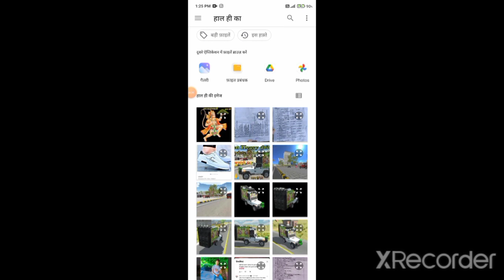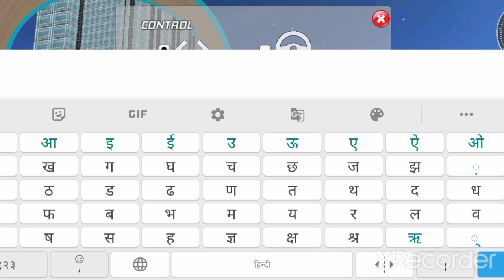Indian Heavy Driver Game में New बजरंगी Dj आ चुका है। new update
Indian heavy driver game aal cheast code
Indian heavy driver code
Indian heavy driver cheast code

Indian heavy driver game all most videos
all most game

Hamare channel par aapko sabhi prakar ke games videos uploaded hongi

Please full sapport me.

_________❤️Tnaks_for_watching🌹_________